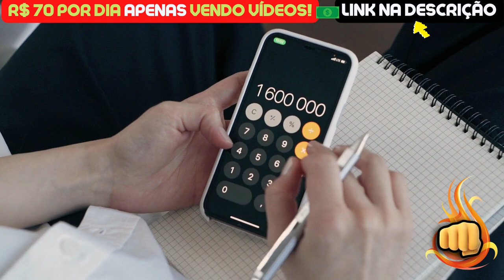CRIPTOMOEDAS HOJE: "NÓS QUEREMOS O SEU DINHEIRO!" - NOTÍCIAS CRIPTOMOEDAS HOJE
Assunto do vídeo: CRIPTOMOEDAS HOJE: "NÓS QUEREMOS O SEU DINHEIRO!" - NOTÍCIAS CRIPTOMOEDAS HOJE

🧠 Veja como MILHARES de pessoas estão GANHANDO R$70,00 POR DIA apenas ASSISTINDO VÍDEOS como esse que você está assistindo agora!